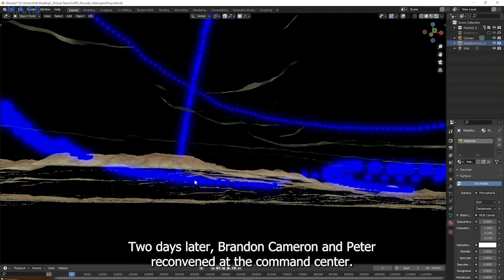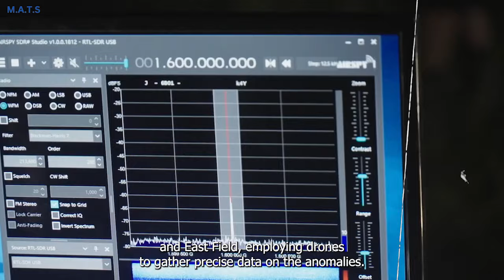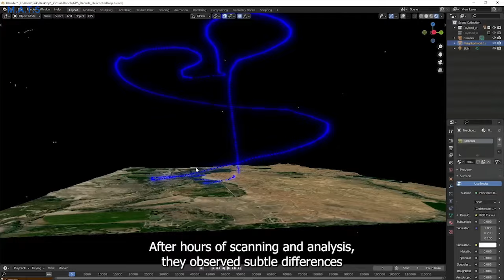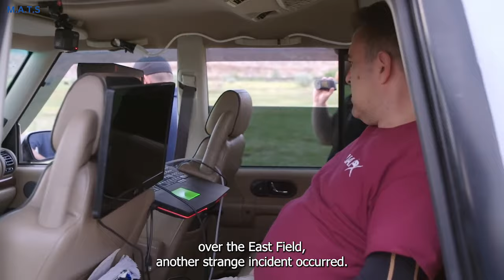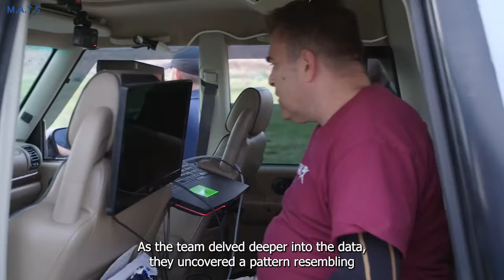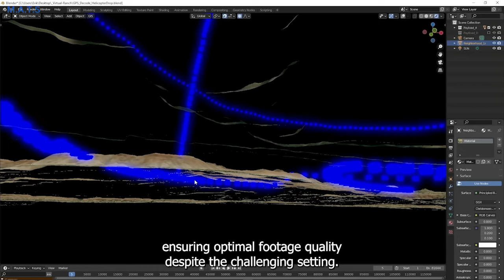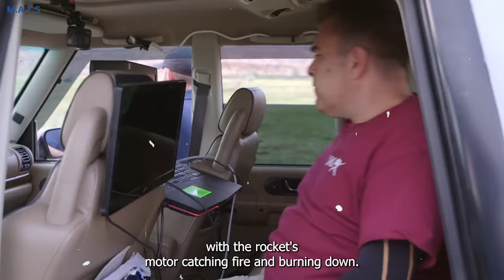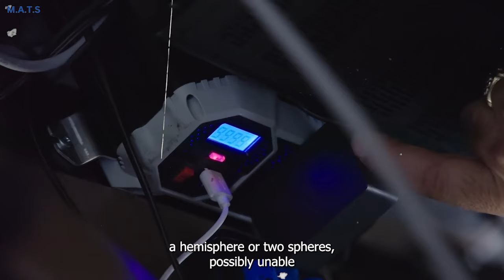10 Minutes Ago The Skinwalker Ranch Mystery is FINALLY Solved!!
10 Minutes Ago The Skinwalker Ranch Mystery is FINALLY Solved!!